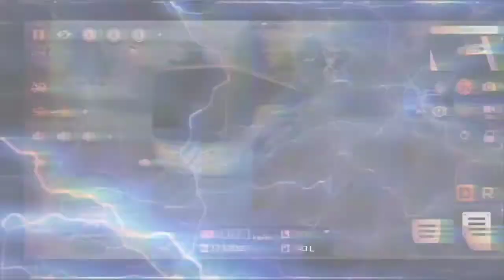(Bussid) Delivery Of old Scrapped muddy Bus After Service And Repaint //Bussid Mod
Game= bus simulator Indonesia__//bussid /picked bus from abandoned place in village redeliver after repaint and service and modifications

(Bussid) Delivery of Scrapped Bus After Service And Repaint //Bussid Mod